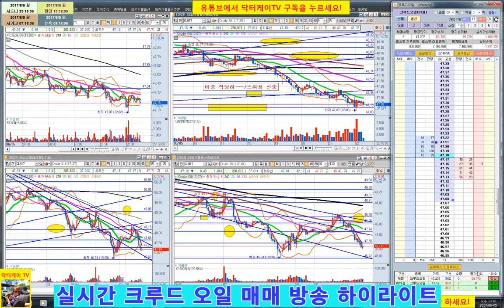= 닥터케이 TV = 주식 단타매매와 스캘핑은 이렇게(예고편)/해외선물 크루드 오일 실전매매